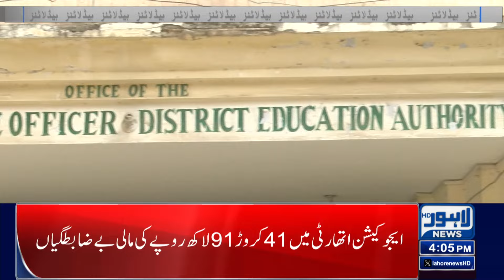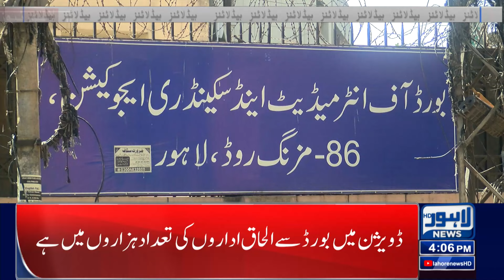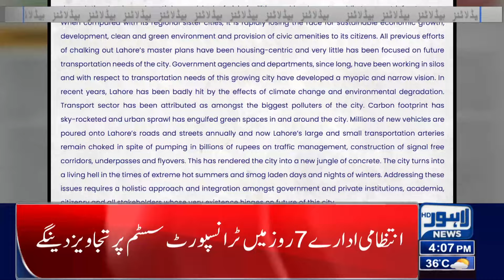Citizens Beware!! No One Will Escape the Challan! | Lahore News Headlines 04 PM | 22 July 2024